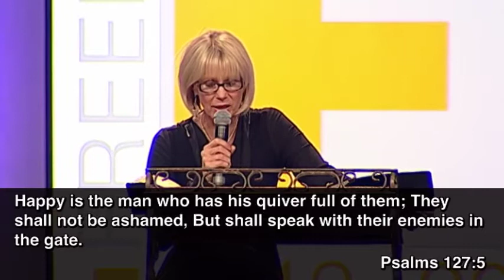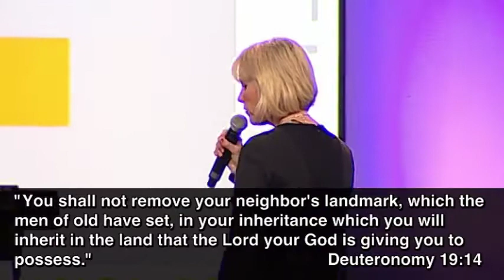Raising A Generation Of Heroes